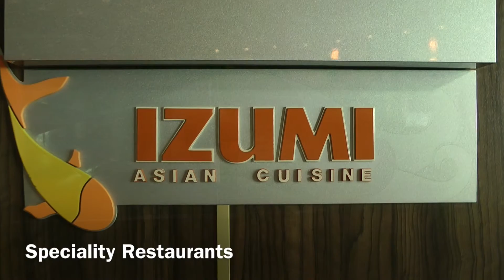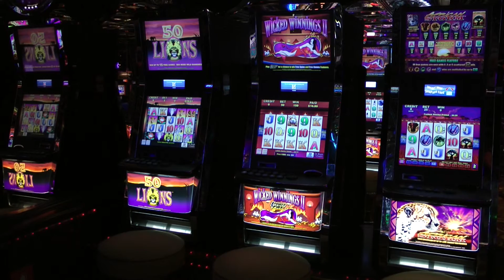Legend of the Seas, Ship Tour, and Aerial Show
Tour of Legend of the Seas and Aerial Show in  Centrum. May 2014, Baltic cruise from Copenhagen.
The ship is sold to Thomson Cruises Now Marella Cruises and renamed Marella Discovery